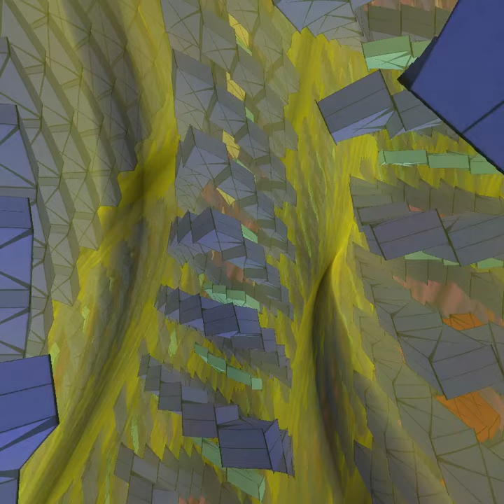Non-Euclidean Portal (in Nil geometry)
This time we are going into a portal that is actually non-Euclidean!

This is a portal in the shape of a Penrose staircase, living in a space with Nil geometry.

Nil geometry is a kind of non-Euclidean geometry which makes "impossible figures" like Penrose staircases possible (in some sense). for an explanation.

If we do not take the portal into account, this is a closed manifold with Nil geometry (i.e, the space is wrapped like in Asteroids or in Manifold Garden).

Six worlds like described above are connected with portals. When we go through the inside of the Penrose staircase, we end up in another world. Each world has a 3x1 box of a different color. Each world also has fog of a different color.

(works in VR too!)